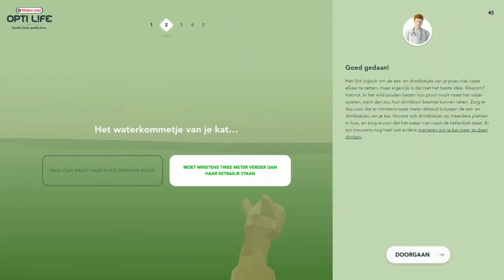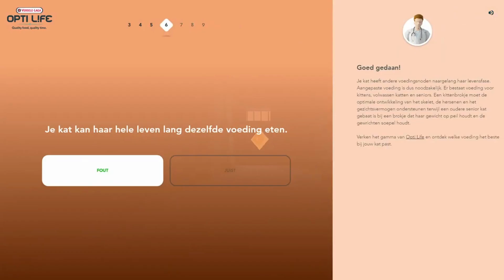Day - 6 | Cat Genius - 3D Website || A 30-day series of futuristic websites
1. CSS Glassmorphism Generator

2. Neumorphism CSS Generator

3. CSS Gradient Generator

Music